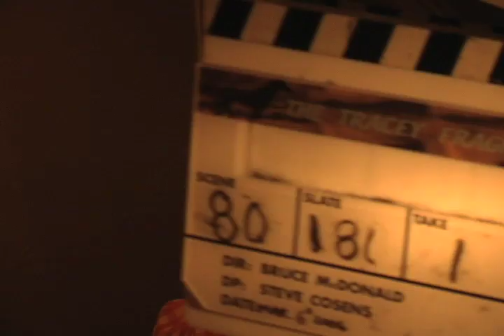Tracey: Re-Fragmented: Scene: 80, Slate: 181, Take: 1.